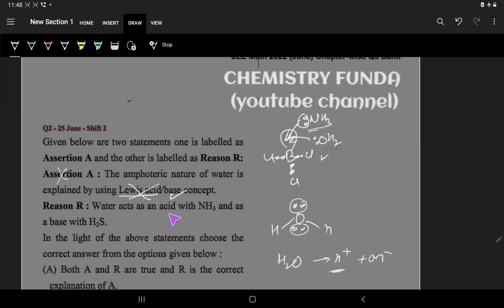Jee-mains 2022 ( Ionic equilibrium) june shift with explanation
TOPICWISE PLAYLIST PYQ:--

PHYSICAL CHEMISTRY:---

INORGANIC CHEMISTRY:---